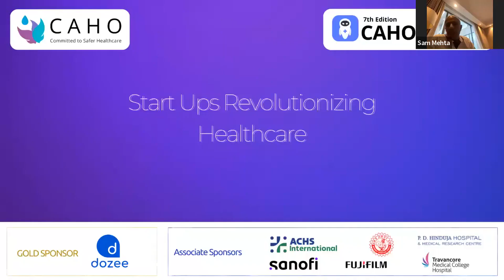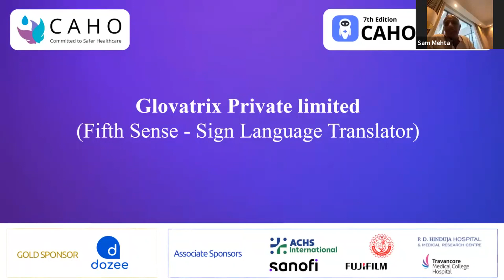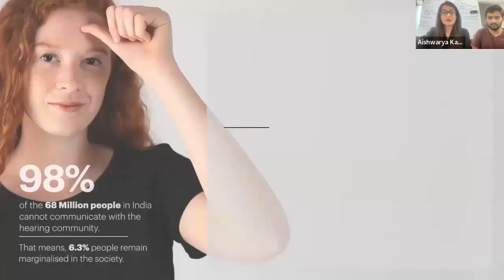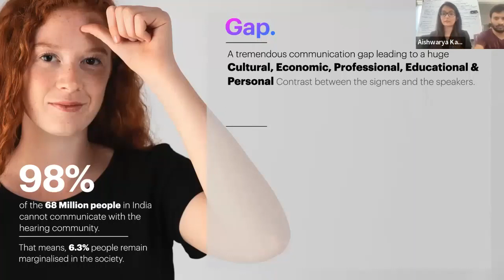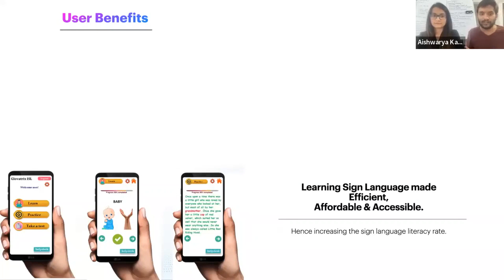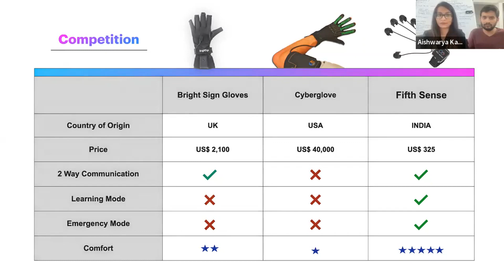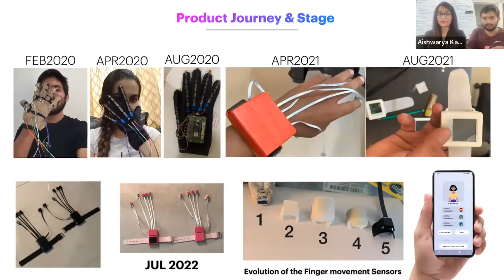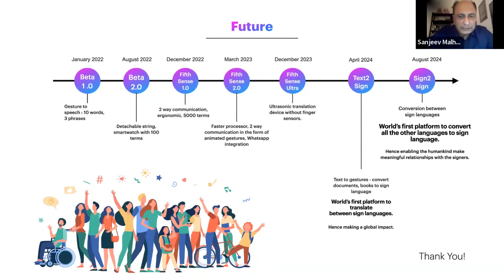CAHOTECH 2022 : StartUp - Fifth Sense : Sign Language Translator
Speaker : Glovatrix Pvt Ltd
Moderator : Mr. Sanjeev Malhotra